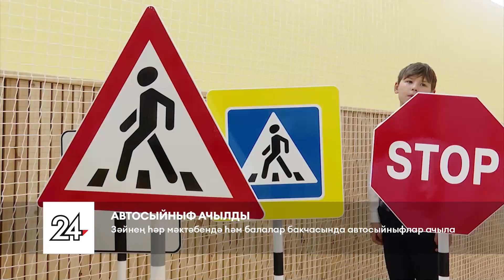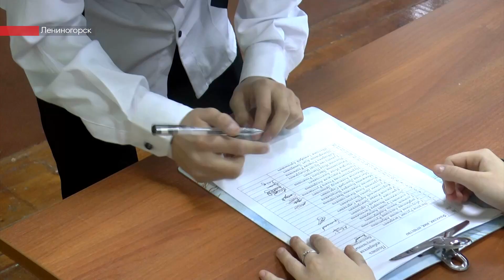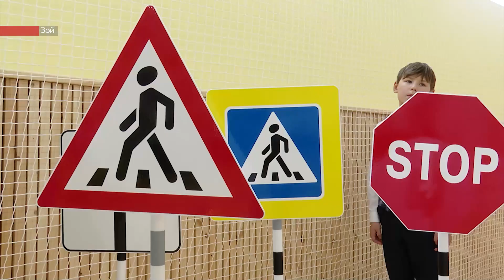Татарстанның көньяк-көнчыгыш хәбәрләре (17.10.2023)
Бүгенге программада:

- Махсус техника гөрелтесе һәм пычкы тавышлары. Битараф булмаган әлмәтлеләр шәһәрдә чисталык урнаштырды. Алар муниципаль  хезмәткәрләргә һәм юлчыларга кушылды.

- Бәрәңге уңышыннан өлеш чыгардылар. Капчык-капчык яшелчә ярминкәгә түгел, хәрбиләргә озатылачак.

- Зәй мәктәпләрендә һәм балалар бакчаларында автосыйныфлар ачыла. Алар нинди булачак?

Сегодня в программе:
-  Гул спецтехники и визг цепных пил. Очистить город от мусора вышли неравнодушные жители. Они присоединились к муниципальным служащим и дорожникам.

- Собрав урожай, спешат поделиться им с солдатами. Эти мешки отправятся не на ярмарку, а военнослужащим.

-  Дети в тренде. В школах и детсадах Заинска открывают автоклассы. Какими они будут.